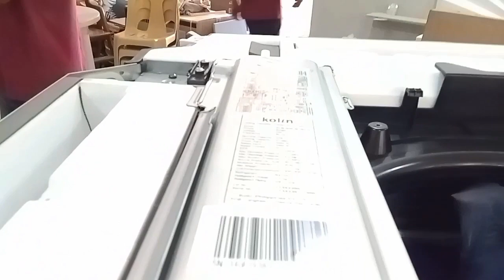CEILING CASSETTE Installation by Team Jeff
Jeff Aircondition & Refrigeration Maintenance Service and Dealer offers all about your AC needs. We are a dealer of all AC leading brands offers free delivery and installation. We also have services such as AC preventive maintenance, repair, reinstallation/relocation, AC check-up, freon charging, system reprocess and Ref/TV repair.